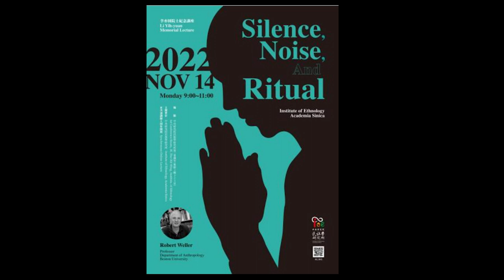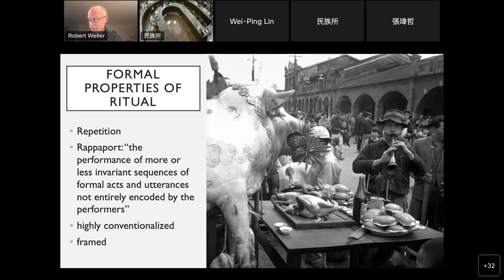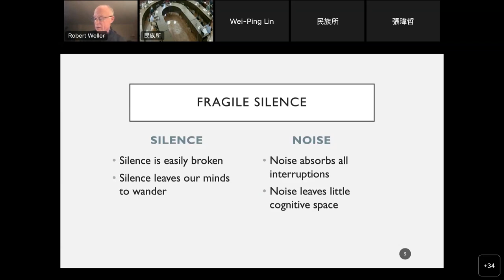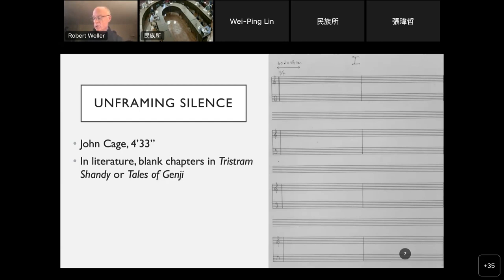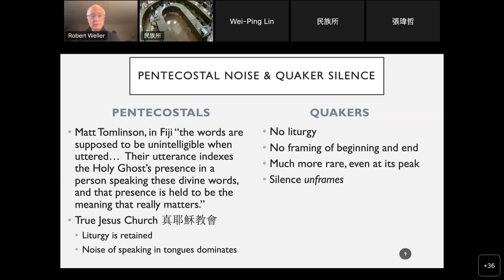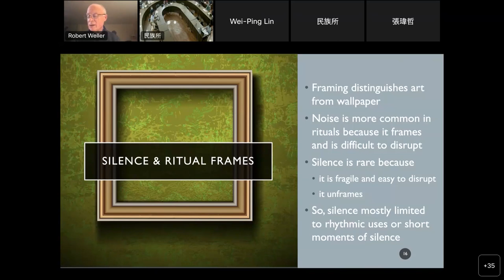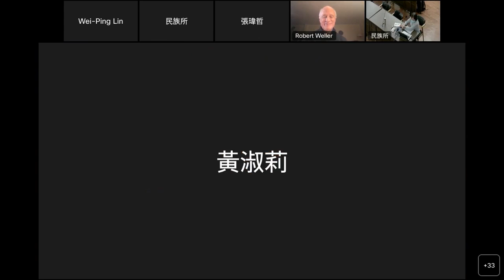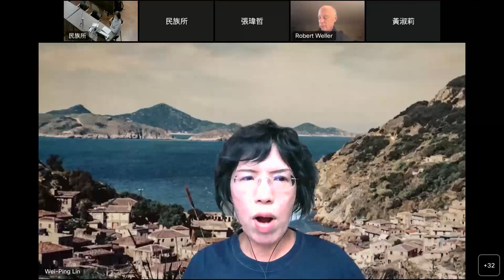第五屆李亦園院士紀念講座 The 2022 Li Yih-yuan Memorial Lecture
講者 Speaker：
Robert Weller
Professor, Department of Anthropology, Boston University, USA
講題 Title：
Silence, Noise, and Ritual